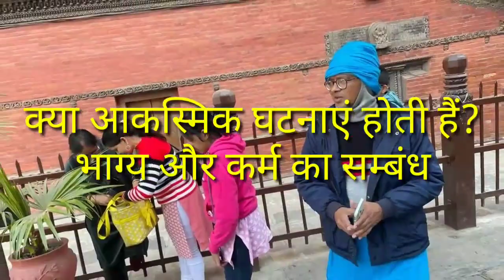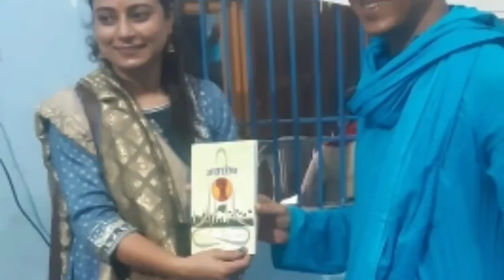क्या कोई घटना आकस्मिक होती है?Is any event accidental?भाग्य-कर्म सम्बंध Destiny Karma relation ship